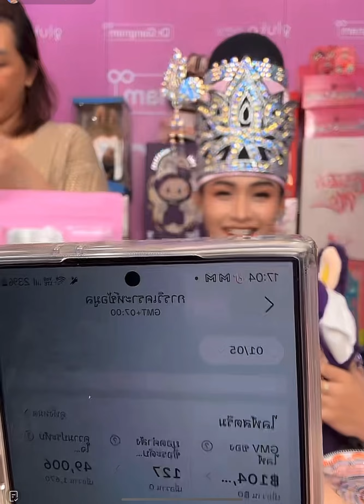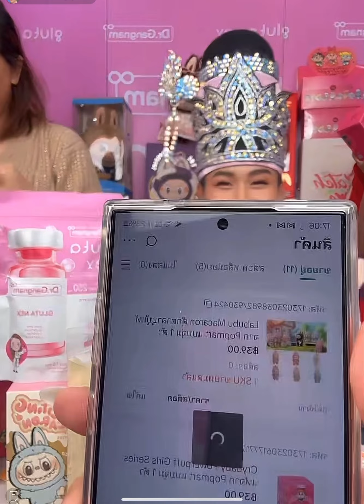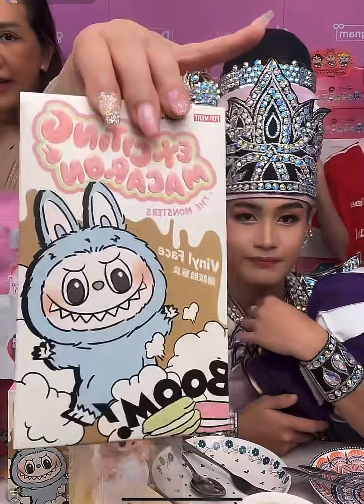กรี๊ดๆเย้ๆ!! “ต้าวหยอง“ ดีใจมากได้น้องลาบูบู้มันม่วง มาครองสมใจ